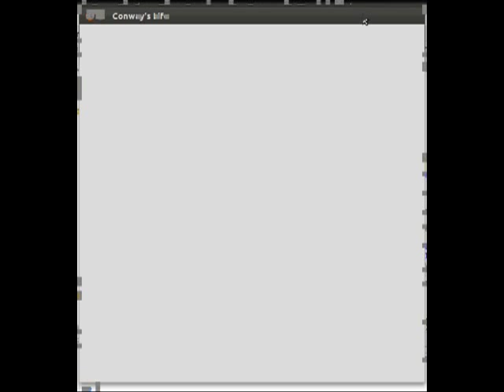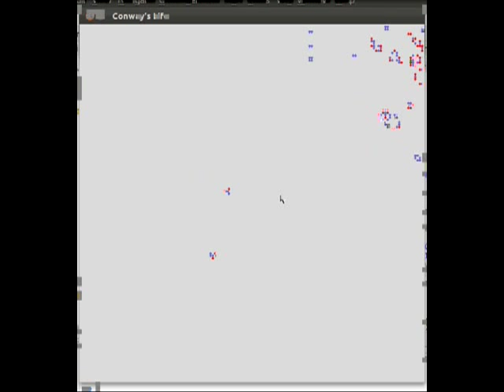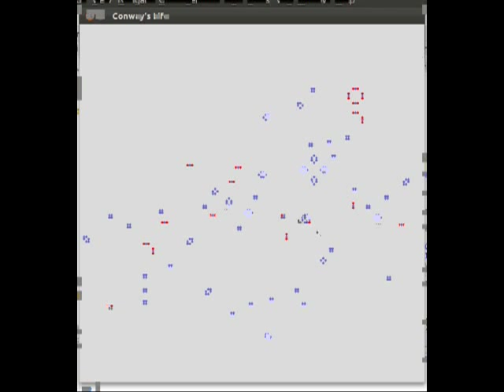Conway's Game of Life in Python and Pygame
Reference implementation of the Conway's Life project for HHS Computer Programming.